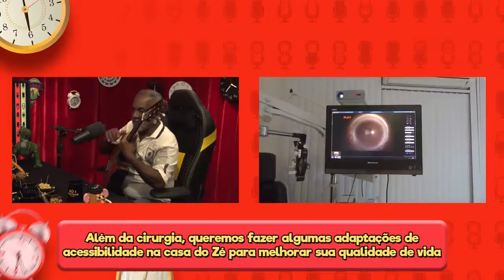Vamos ajudar o cantor de Toy Story a recuperar a visão! Cortes CutOutMovies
. Nosso Instagram: @cutoutmovies
❤️ OPERAÇÃO AMIGO ESTOU AQUI:
Vamos ajudar o Zé a voltar a enxergar? Participe da nossa Vakinha!

NÃO ESQUEÇA DE SE INSCREVER E DEIXAR AQUELE LIKE MAROTO! ❤️